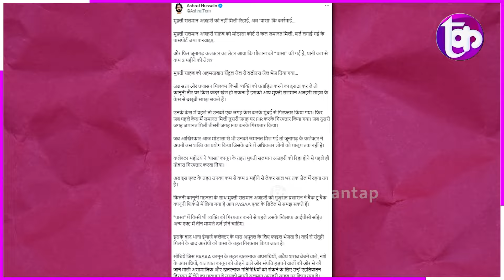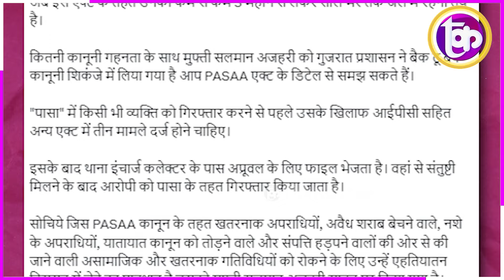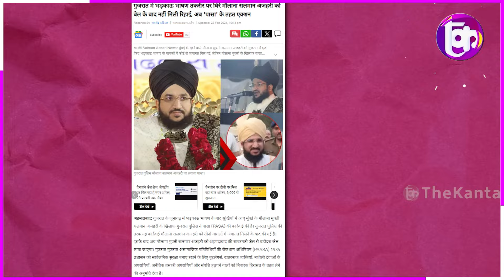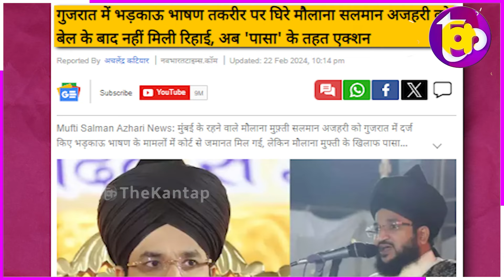मुफ्ती के खिलाफ बड़ी साजिश? जमानत मिली पर रिहाई नहीं! ताउम्र जेल में रहेंगे मुफ्ती? | The Kantap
समझे...